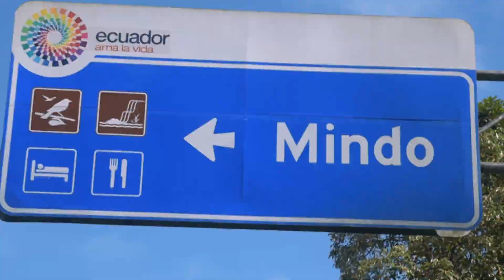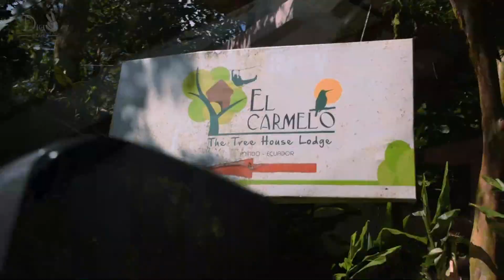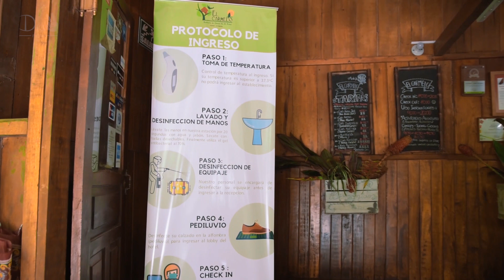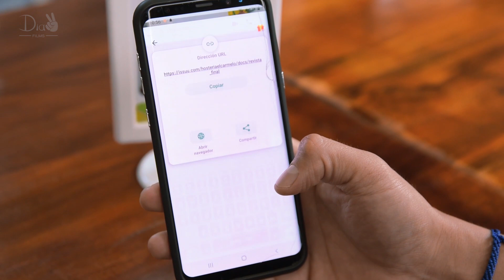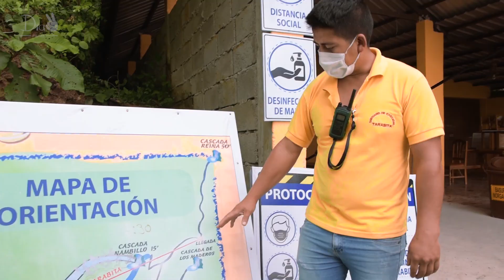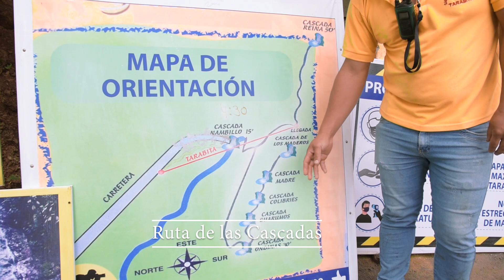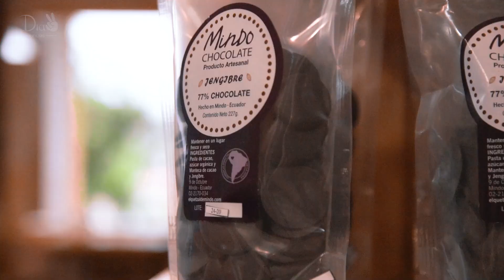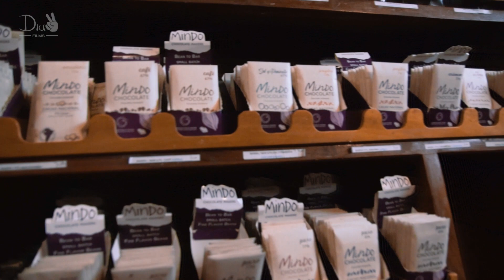EXPERIENCIAS en MINDO | Viajando en Pandemia 🌍 | Capítulo 3✌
En este viaje nos fuimos para Mindo, un lugar lleno de paz, pero también de mucha adrenalina si así lo deseas, ya que cuenta con distintos deportes extremos. Su gran biodiversidad y su cercanía a la Capital de Quito, lo hace un sitio espectacular, que se tiene que conocer como ecuatoriano o como extranjero.

Teléfonos Mindo: 2170109, 2170351
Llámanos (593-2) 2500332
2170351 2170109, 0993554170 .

🔴 ¡Sigue Dia2 Films! 🔴

Dia2 Films es un canal que busca reactivar la economía en esta difícil situación  mundial debido al covid-19, mostrando la experiencia de viajar en medio de una pandemia con las debidas precauciones.

Agradecemos a todo el personal médico que sigue esforzándose en esta emergencia sanitaria. Sabemos que es grave la situación a nivel mundial, es por eso que, fomentamos las normas de seguridad antes de salir de casa, todo se ha planeado con anticipación. Es primordial estar seguro de que el lugar al que va a ir, cumpla con las medidas de bioseguridad, y el aforo sea el adecuado para impedir el contagio del coronavirus.